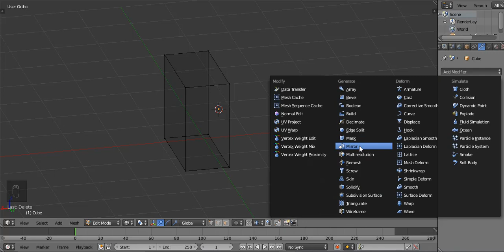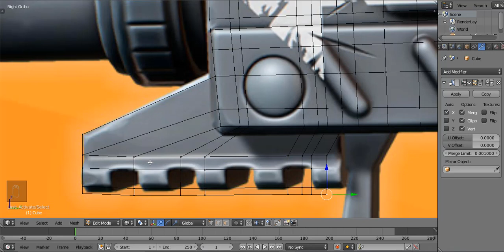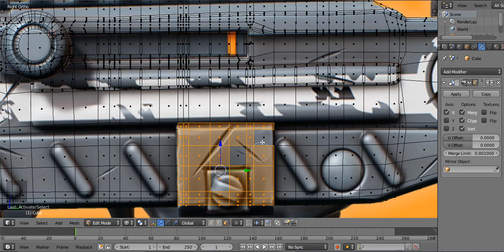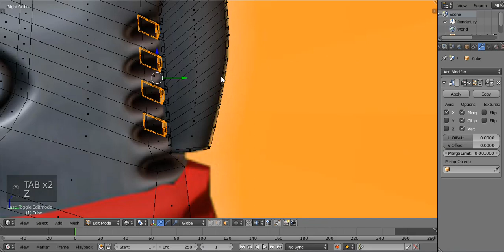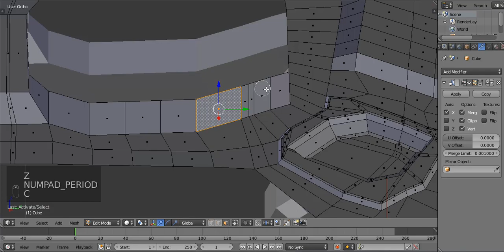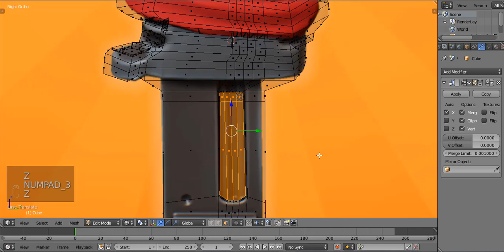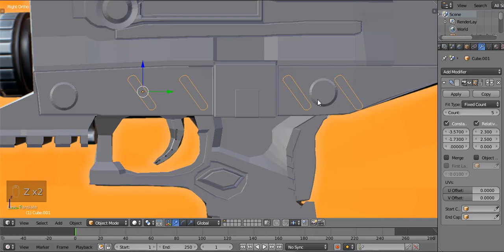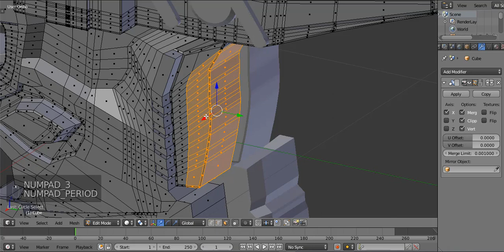3D Modeling Fortnite Weapon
Hey Guys! I'm back with new modeling weapon, I hope you enjoy the video.